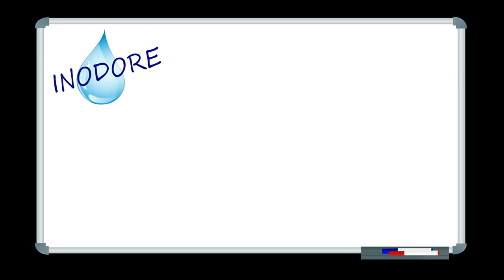La sueur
La sueur, ça coule, ça pue, mais c'est utile!